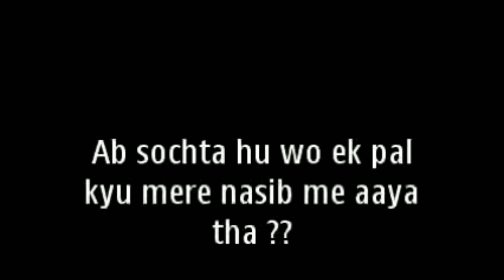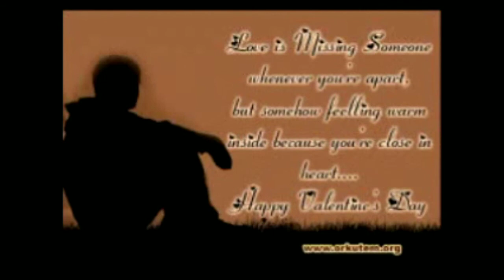91.9fm Chupke Chupke recording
More to come. Get nostalgic.